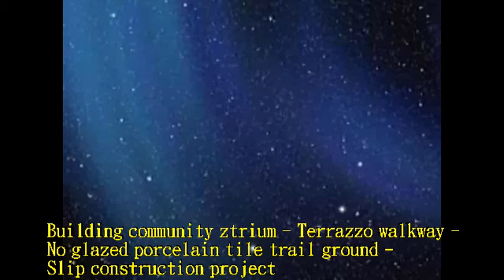P.A.S.T 556 Building community ztrium Terrazzo walkway No glazed porcelain tile trail ground Slip